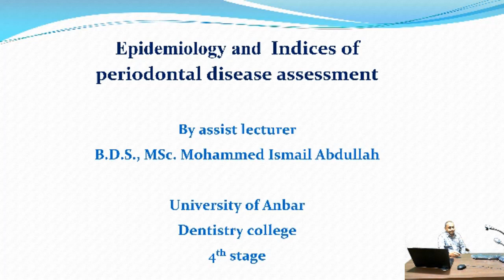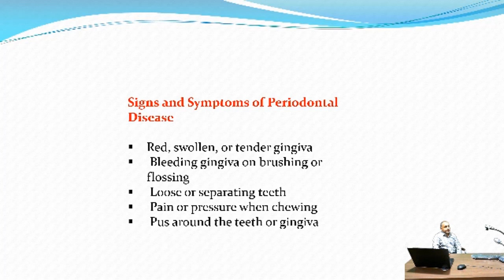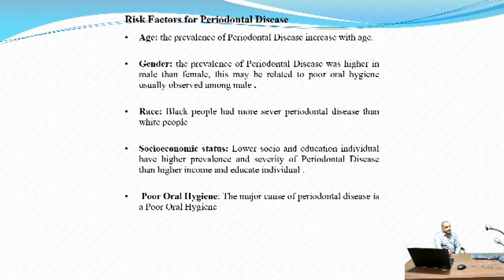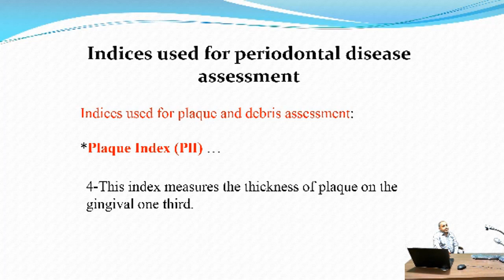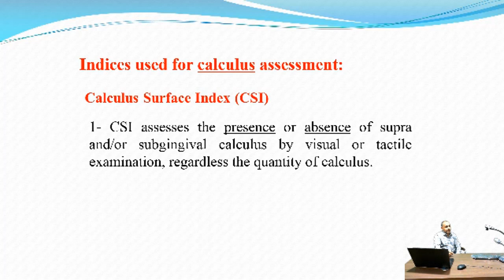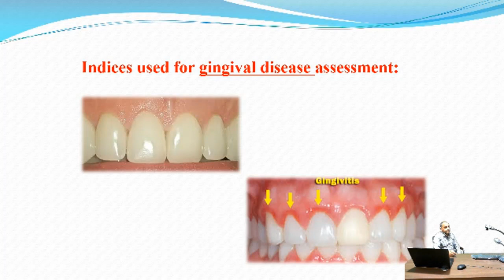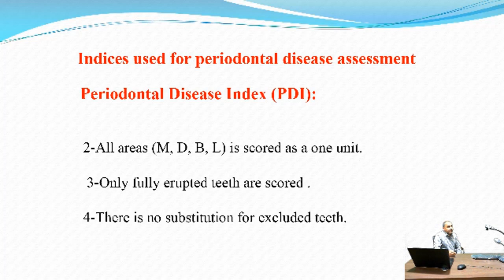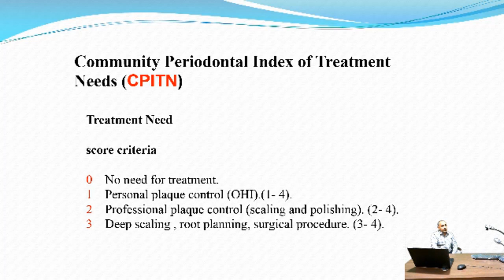محاضرة م م.محمد اسماعيل (periodontal disease assessment/للمرحلة الرابعة/ كلية طب الاسنان)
جامعة الانبار
رئاسة الجامعة
المرحلة الرابعة
م م.محمد اسماعيل